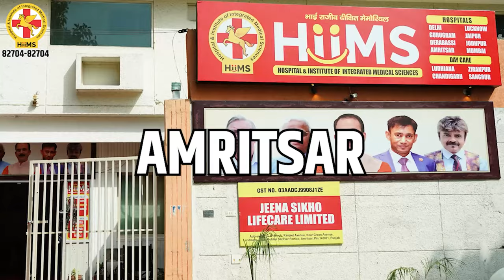Best yoga for healthy eyes | Eyes healthy tips | Eye Exercise | Shuddhi Ayurveda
In this video, we are delighted to present the esteemed Acharya Manish Ji, an expert in natural treatments and holistic well-being.

In today's episode, Acharya Manish Ji shares his profound knowledge on the best yoga poses for healthy eyes. Our eyes play a vital role in our daily lives, and it is crucial to prioritize their well-being. Through these carefully curated yoga exercises, you will discover effective ways to promote optimal eye health.

Join us as Acharya Manish Ji guides you through a series of yoga poses specifically designed to strengthen and rejuvenate your eyes. These exercises are suitable for all levels, from beginners to advanced practitioners. You will learn the correct alignment and technique to ensure maximum benefits.

In addition to the yoga poses, Acharya Manish Ji also discusses the importance of natural treatments for maintaining healthy eyes. He shares invaluable insights into potent herbs, remedies, and lifestyle practices that can support your eye health in a holistic manner.

Whether you're looking to improve your vision, prevent eye-related issues, or simply maintain healthy eyes, this video is a must-watch. Explore the powerful combination of yoga and natural treatments to nurture your eyes and enhance your overall well-being.

Abhyanga Massage
Kati Vasti Treatment
Elakizhi Treatment
Njavara Kizhi Treatment
Panchakarma Treatment
Vamana Therapy
Basti Treatment
Nasyam Treatment
Raktamokshana Treatment
Varicose Veins Treatment
Psoriasis Treatment
Shirodhara Treatment